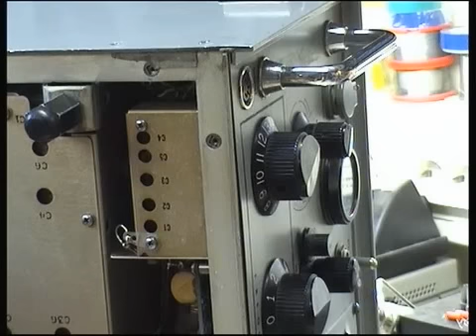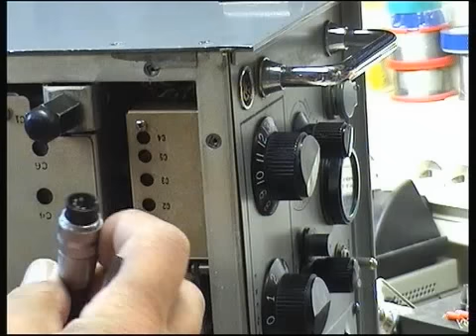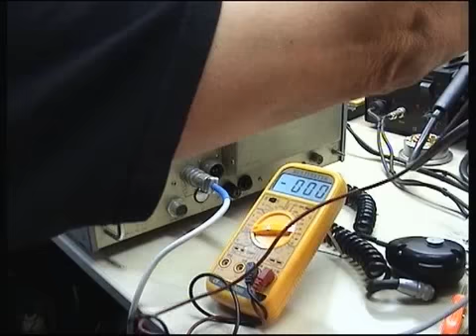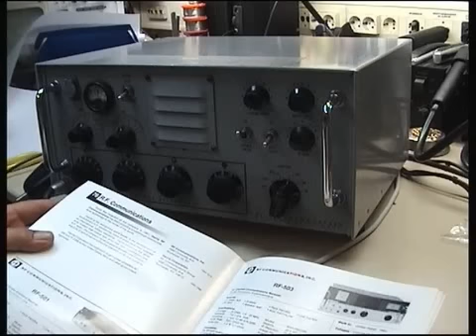IJL - RF-301 Pientä säätöä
Testataan uusitun virtajohdon toimivuus ja vähän taajuudenvalinnan
kytkinten ruiskuttelua aerosolilla. Ja sitten testaamaan toimiiko.